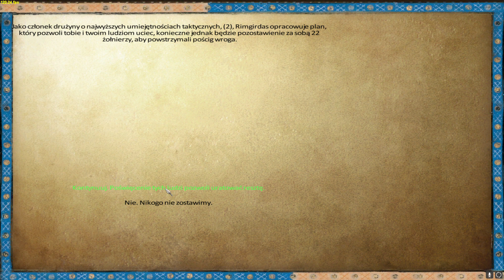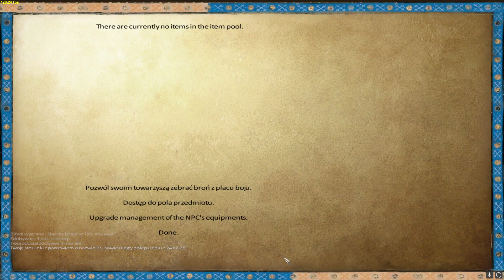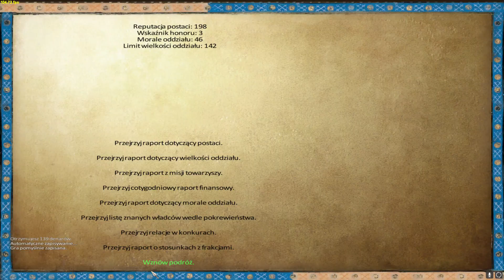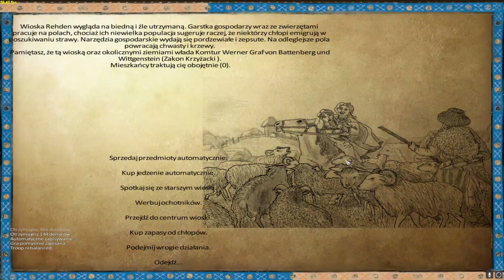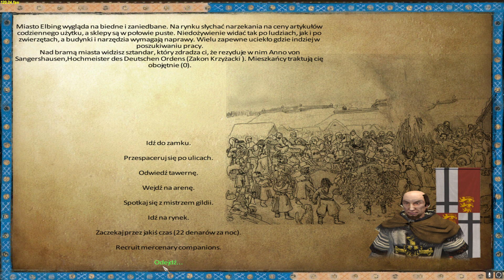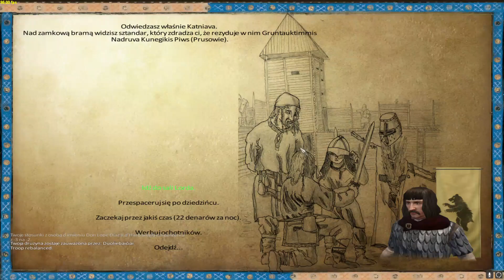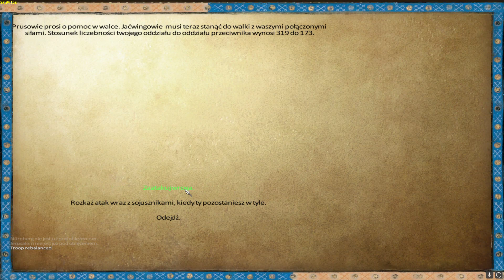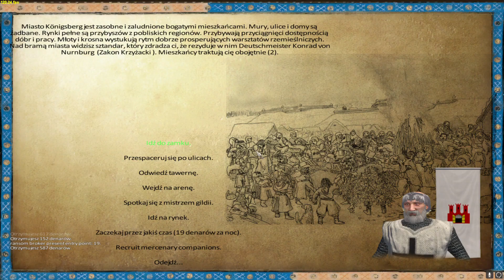Mount & Blade Warband Anno Domini 1257 #6 - Bitwy z Jaćwingami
Hej cześć wszystkim! :D

W kolejnym odcinku naszych przygód w Europie, będzie toczyć kolejne zacięte walki z Jaćwingami!